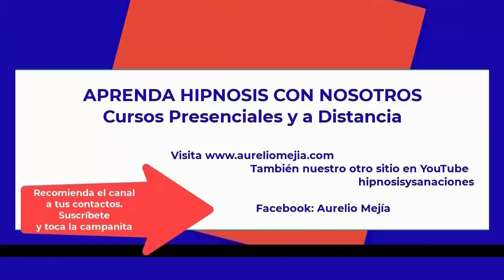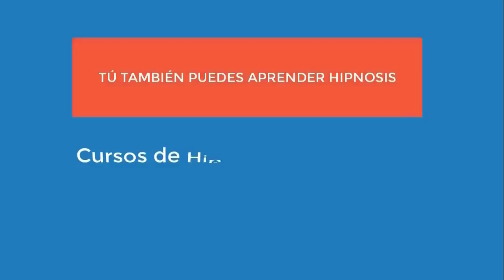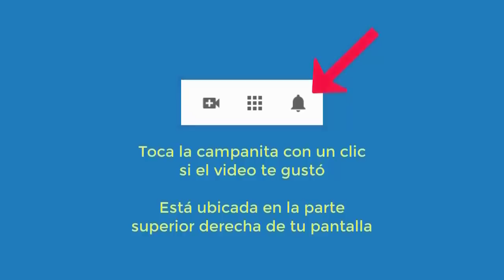5067 Aurelio Mejia Hipnosis.EMOCIONANTE. Vida pasada gitano, rencor padre, doctor dijo era retardada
Hipnosis introspectiva por Aurelio Mejía a distancia, en línea por internet. En este vídeo podemos ver lo que es romper el hielo en la entrevista para lograr empatía con la consultante. La terapia comienza desde la entrevista, con la acción de romper esquemas limitantes y quitar etiquetas negativas  (un doctor le dijo "eres una retrasada mental"). EMOCIONANTE CAMBIO DE ROLES durante la sesión. Vida pasada gitano, rencor a padre, gastritis, miedo alturas, negativa. Coahuila, México, 9 febrero 2022.